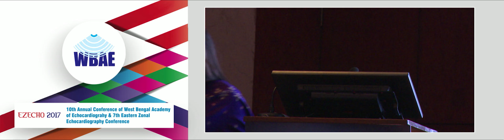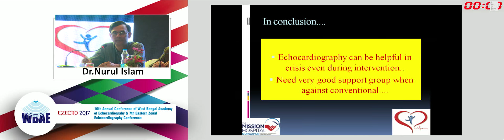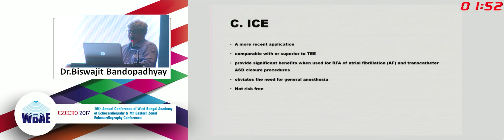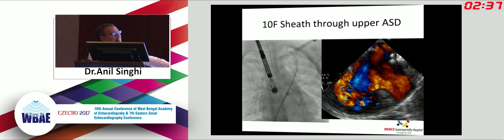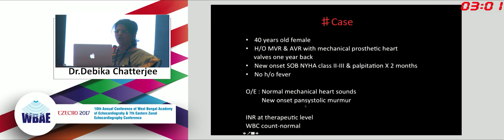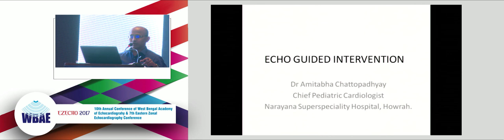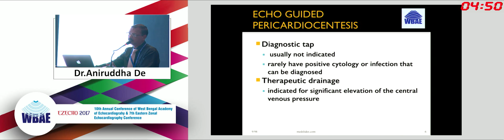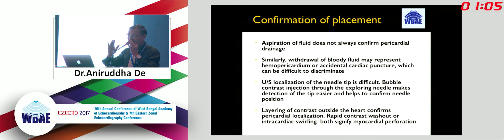WBAE EZECHO 2017 - Day 3, Session 4